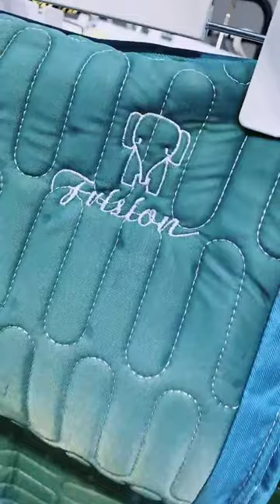Good Materails For Kids #856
Hello friends, welcome to Home168. I created this channel to give an overall idea about smart appliances, gadgets, latest inventions & versatile utensils that are been added each day to the merchandise. I want each individual who want make their lifestyle simpler, and modern to get get an overall idea about latest appliances and gadgets that are manufactured all over the world. I post two-three videos daily on topics that covers smart appliances and gadgets for every home.

Hope you all will love this channel and the content I get for you. Thanks. Love you all!